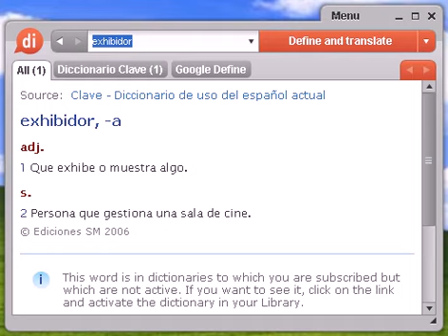Definición de exhibidor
exhibidor, diccionario, definición, significado, español, castellano, dixio